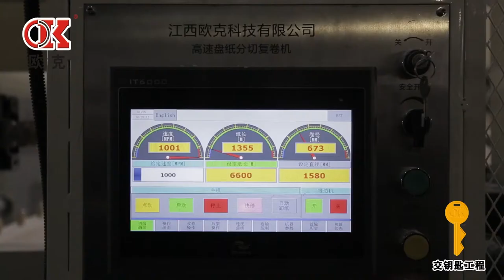OK -FQ- 2900 high speed jumbo roll slitting rewinder xurong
high speed jumbo roll slitting rewinder